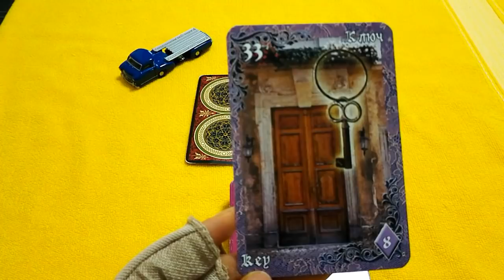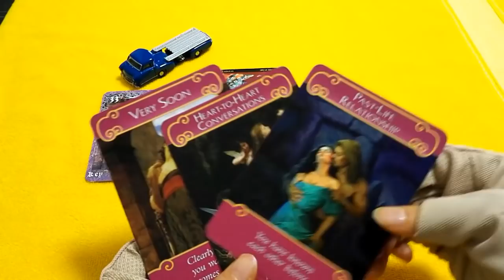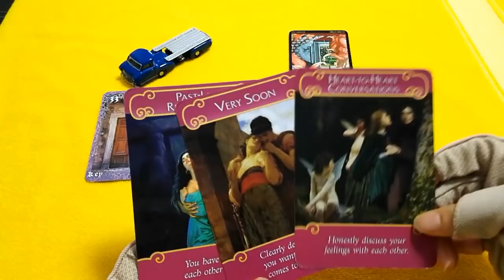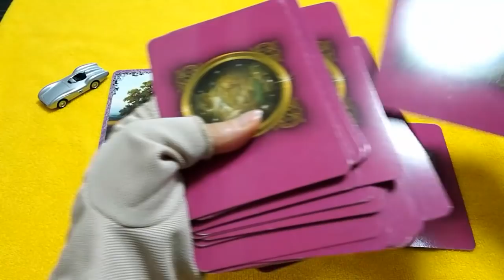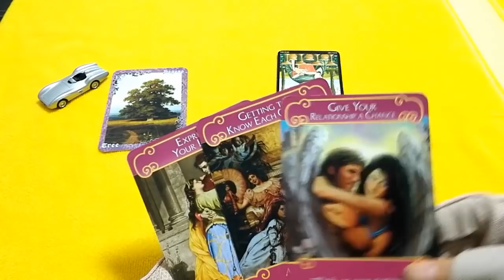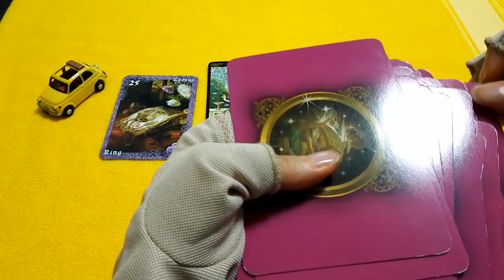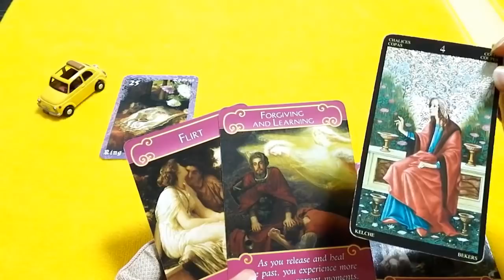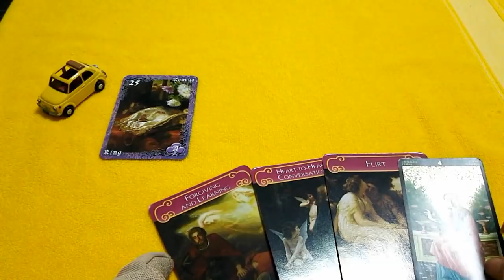🌠6/24 🌠寝る前の気持ちのあの人の気持ちシリーズ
こんばんは。モーセ姫と申します。

あの人の
💝寝る前の気持ち💝みています💝

出せません😢

💌💌お知らせ💌💌

　princess_mose_2222

 🌼毎日のメッセージアップしています🌼

🍍1🍍ブルーのベンツ🍍1:27 〜

🍍2🍍シルバーのベンツ🍍6:44 〜

🍍3🍍黄色のフィアット🍍12:05 〜